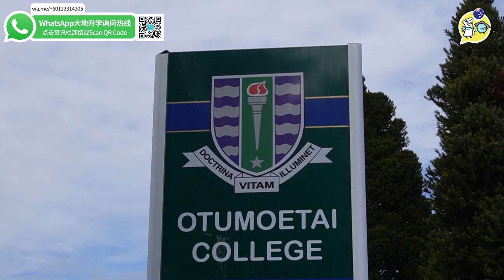【预告片】纽西兰男女公立中学 | Otumoetai College | 即将揭晓！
🌟 预告片来啦！本期特别来到位于沿海城市陶朗加区的奥土墨太学院 - Otumoetai College!

📆 不要错过！完整视频即将上线，敬请期待！

如果你对Otumoetai College 或海外留学感兴趣，赶快找大地海外升学顾问咨询更多申请细节！

【关于实拍实说 View to Real】 团队内每个成员都曾到英国或澳洲留学，大家都深深明白到海外留学是人生大事，留学前谁也想知道每一个细节，这样家长、学生才会放心。所以我们特别安排了两队成员飞往英国和澳洲进行长期拍摄实况。 希望你们喜欢我们用心制作的每段影片，有任何意见也欢迎提出！

了解更多，让我们一起用大地实现您的海外留学梦想！🌈